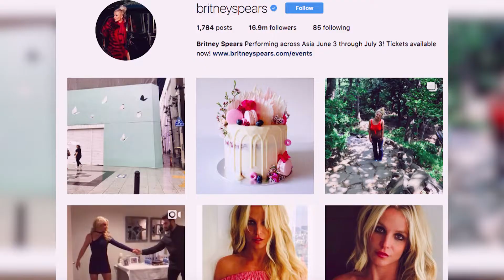Inside Britney Spears' $7.4 Million Los Angeles Mansion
Hi there, and welcome back to Lavish Luxury! Britney Spears has made a name for herself as the "pop princess" of the music industry. And despite her 13-year conservatorship, she has finally become a free woman who can now manage her own career and fortune she has earned. So in today's video, we will be taking a closer look inside her stunning $7.4 million Los Angeles mansion that will surely make your jaws drop!